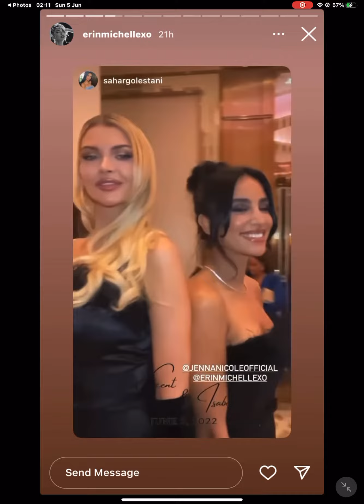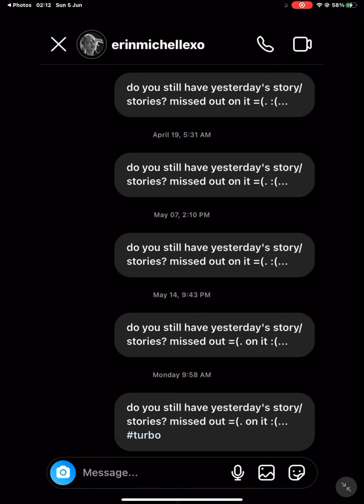5 June 2022